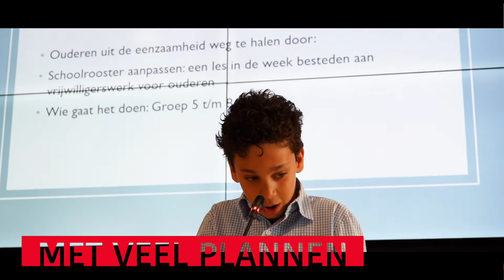Verkiezing kinderburgemeester 2021-2022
Faris is de nieuwe kinderburgemeester van de gemeente Zuidplas! De kindergemeenteraad van 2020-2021 heeft hem gekozen uit vele kandidaten. Bekijk deze sfeerreportage!